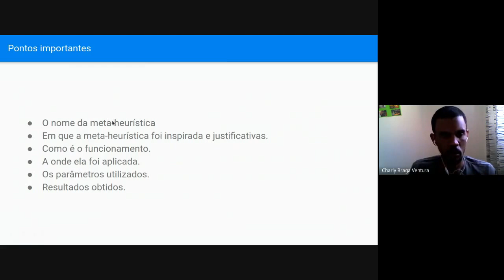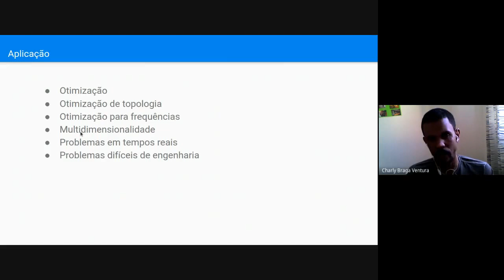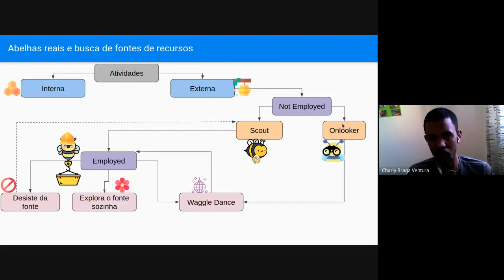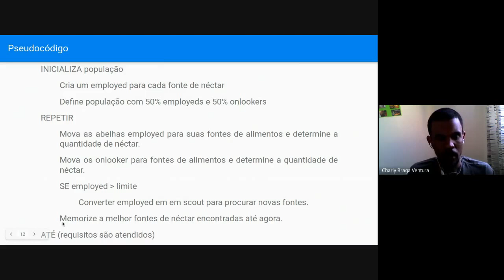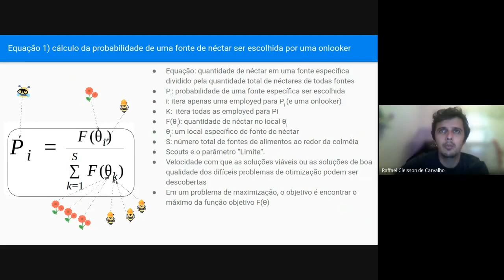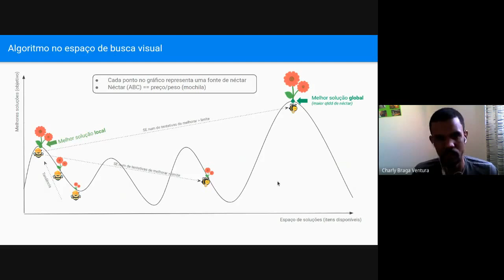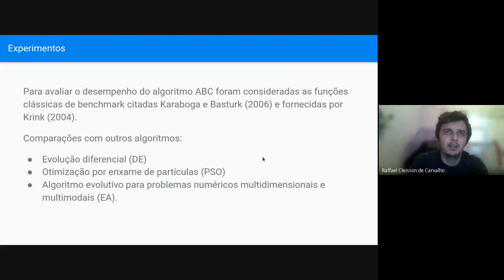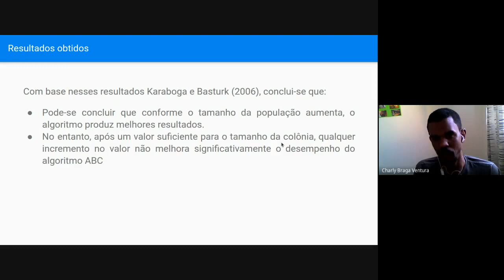Metaheurística: Artificial Bee Colony (ABC)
Curso:  Poscomp UNIFEI
Disciplina: PCO117 – Introdução à Metaheurística
Aluno: Charly Braga Ventura - 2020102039
Aluno: Raffael Cleisson de Carvalho - 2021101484
Professor: Dr. Rafael Francisco do Santos
Professor: Dr. Sandro Carvalho Izidoro